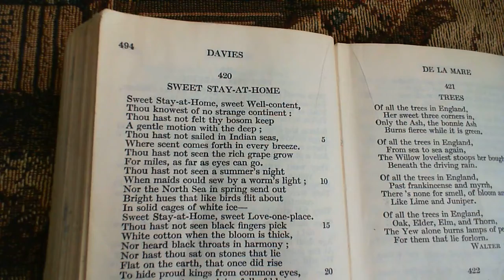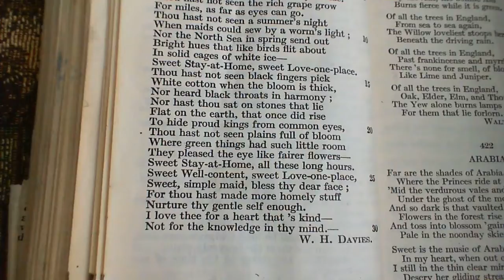Sweet Stay At Home - W. H. Davies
420 Sweet Stay At Home
The four-hundred and twentieth poem in the collection.